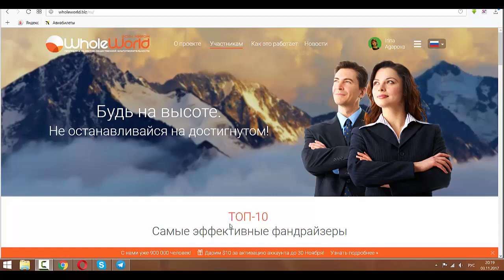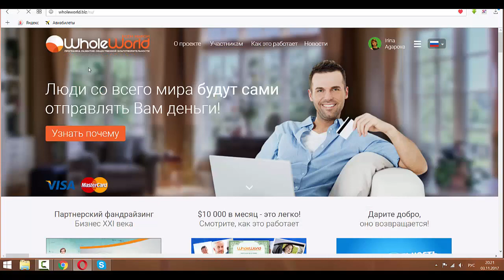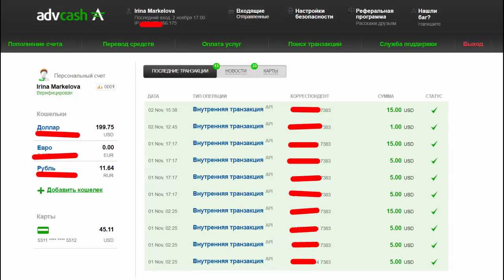А нас почти миллион! Круто! Я снова в топе лидеров!